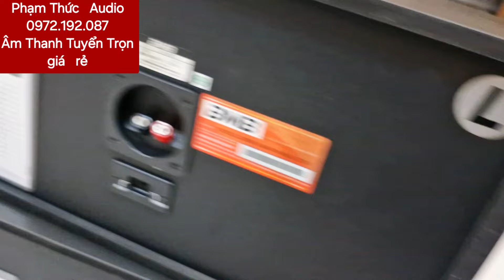Siêu Phẩm BMB 450c Zin từ cái Ốc. tress phải là 2w 4 ôm nha ae